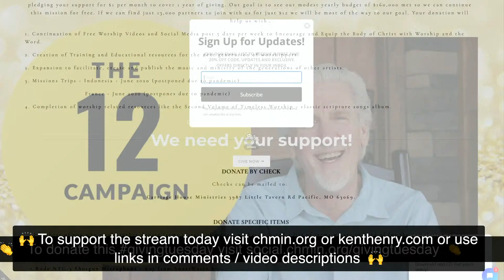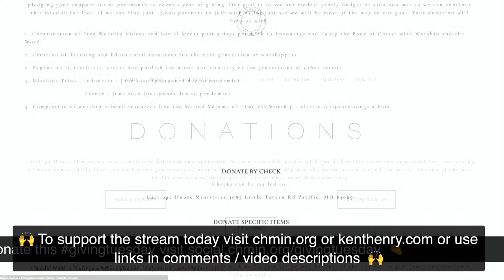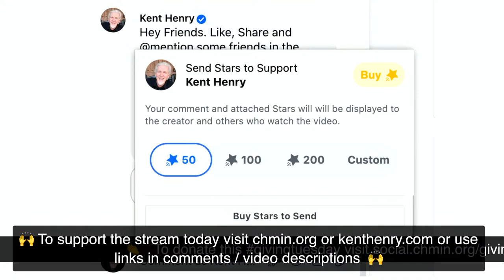KENT HENRY | 3-23-21 COLOSSIANS 2 PART 1 LIVE | CARRIAGE HOUSE WORSHIP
LIVE - Kent and Carla Henry lead worship, narrate, and pray from Colossians 2 for “Colossians Part 2” LIVE from the Carriage House Ministries Studios on March 23, 2021. - LIVE